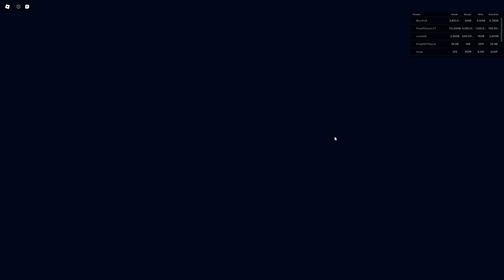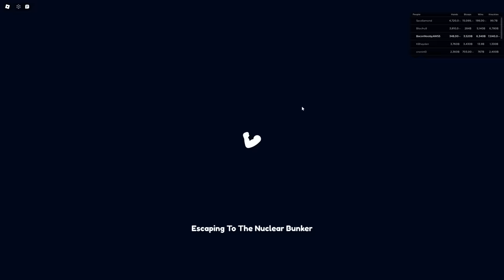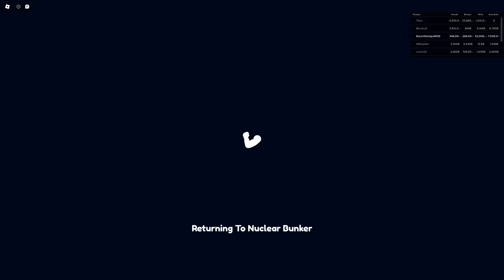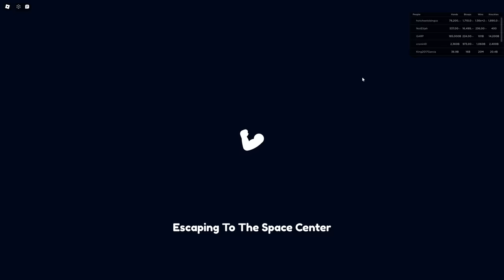I RESTART Arm Wrestle Simulator With STRONGEST 800 MILLION STAT PET..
Social Medias:
Roblox User ► UseCodeRAZORFISH
                       ► RazorFishPengi
You Can Send It Here:
RazorFishGaming